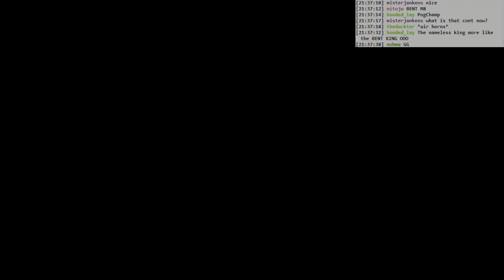Dark Souls 3 First Kill: Storm King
This was 24 deaths to win. I had good damage, so I was able to pretty quickly get consistently good at his first phase, including a lot of perfects. I had some trouble in his second and third phases with his attacks that look kind of similar. Especially his whole array of lunges and thrusts. Once I got better at reading those, he wasn't as bad anymore.